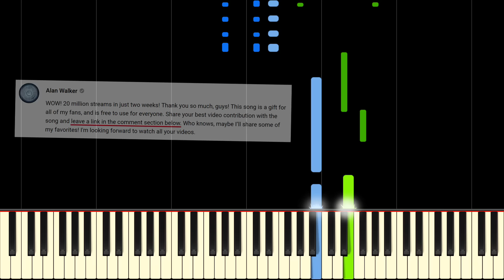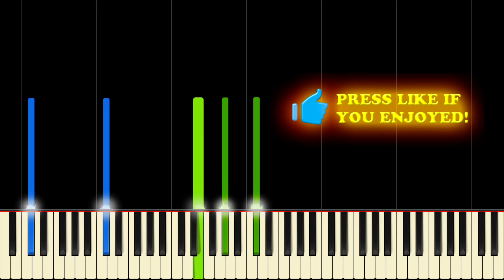ALAN WALKER - THE SPECTRE - Piano Tutorial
Please vote that up on Alan Walker's vid so he sees!

To Alan: We've only started covering some of your songs this year, but we really love them! We hope you like these piano covers. :)

Learn The Spectre by Alan Walker on piano with this tutorial! Please enjoy!

The Spectre is a song by Alan Walker which is used in many of his live shows as a dedication to his fans. "The Spectre" is actually a remastered version of the track "Spectre" which was released in 2015. It has been praised by critics for it's sound design and dreamy vocals along with the "anthemic" drop that has become a feature of Walker's music. On his YouTube video release, Alan Walker asked fans to give him a video contribution with the song, of which he has given free use, so we decided to go a step further with this piano cover. If you enjoyed this arrangement, make sure to link this video on Alan Walker's "The Spectre" video, found

We hope you enjoy this! :D

Lyrics:
Hello, hello
Can you hear me, as I scream your name
Hello, hello
Do you need me, before I fade away

Hello, hello
Nice to meet you, voice inside my head
Hello, hello
I believe you, how can I forget